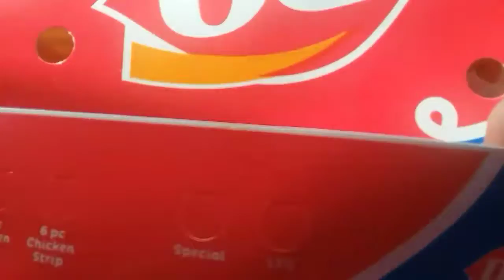VEDN #10: shopping for a recliner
Hey guys. So we did not get a recliner today but we might tomorrow. So there will definitely be a follow-up video